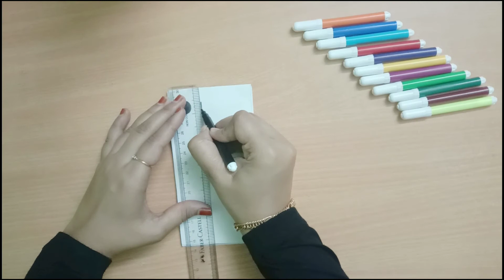DIY Magic Mobile Phone/Diy Mobile phone for kids/How to make Paper 3D phone easily at home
hey guys😍
             CRAFTY JASI
In this video we can see how to make Magic mobile phone easily at home. DIY Magic Mobile Phone/Diy Mobile phone for kids/How to make Paper 3D phone easily at home